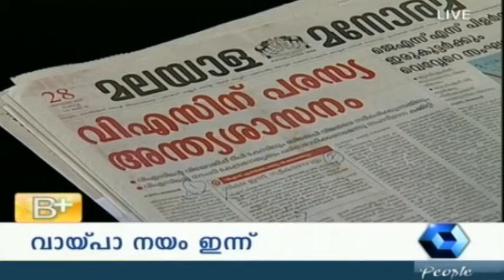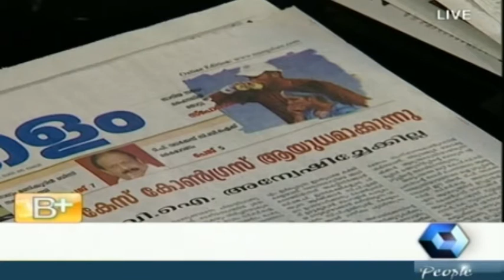Varthamanam 28 01 2014 PT 2/3